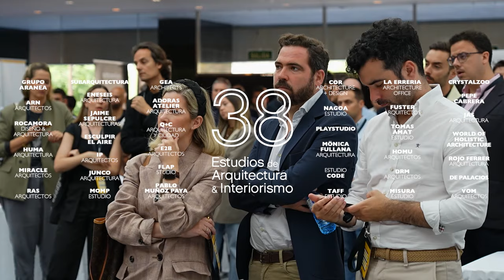Entrevista mirAcle arquitectos | Foro Contract | ALICANTE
Entrevista realizada a Arturo Calero del estudio mirAcle arquitectos durante el evento Foro Contract Alicante de Arquitectura y Empresa, Mayo 2024.

Auditorio de la Diputación de Alicante ADDA

Ehrling - Mood [FREE TO USE]